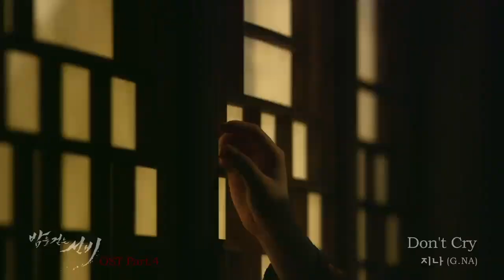Kore dizisi.Korean drama. Scholar who walks the night.